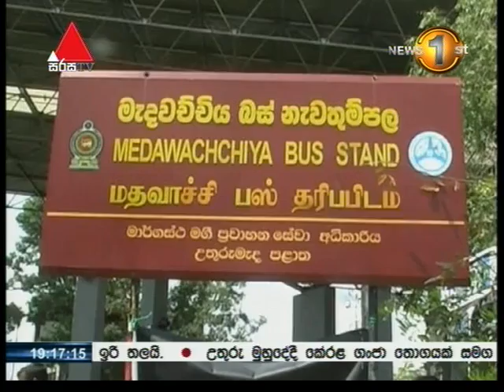මැදවච්චියේ වකුගඩු රෝගීහු පාර අහුරා ප්‍රතිකාර ඉල්ලති